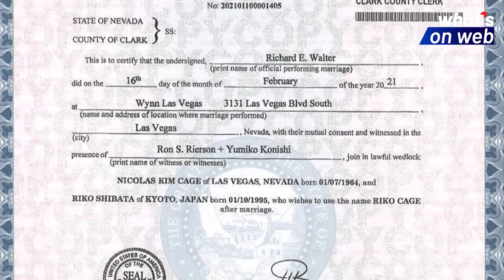Nicolas Cage Marries Riko Shibata in His Fifth Wedding Ceremony | Nicolas Cage 5th Wedding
Just under two years after he tied the knot with Erika Kookie in Sin City, the Face/Off actor married girlfriend of one year Riko Shibata in a ‘very small and intimate wedding’ at the Wynn Hotel. Cage, 57, told People in a statement: ‘It’s true, and we are very happy.’ The wedding was held on February 16 to honour the birthday of the groom’s late father’, according to Cage’s rep.

The bride wore a handmade Japanese Bridal Kimono that required three layers, while her groom wore a Tom Ford tuxedo. Shibata, 26, walked down the aisle to her favourite song, Winter Song by Kiroro, and during the ceremony, the couple exchanged both traditional Catholic and Shinto vows, with haiku and poetry from Walt Whitman also being read.  The ceremony in the hotel’s private courtyard, called Primrose Court, was held against a backdrop of flowers, candles and fairy lights.

While the Vegas wedding was intimate, close friends and family were in attendance, as Cage’s rep said: ‘After the wedding, the happy couple was joined for a small celebration attended by Nicolas’ ex-wife, Alice (who he remains very good friends with) and their son Kal.’ According to the Clark County Clerk’s office, the Cages applied for their marriage license a month earlier on January 10, and Ms Shibata has now taken the surname of her husband. Cage met Riko, who is from Kyoto, in Shiga, Japan, over a year ago, shortly after the dissolution of his fourth marriage. They were pictured together for the first time in February 2020 while visiting Cage’s nine-foot pyramid-shaped tomb, which he plans to be buried in, at a New Orleans cemetery.